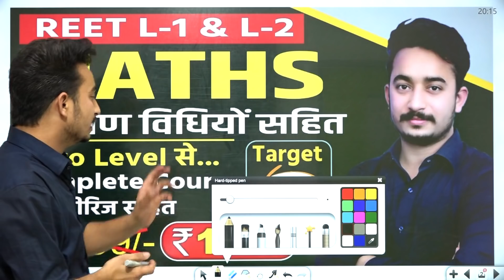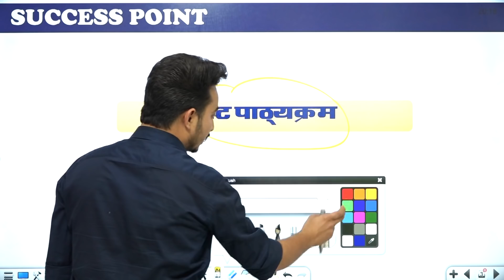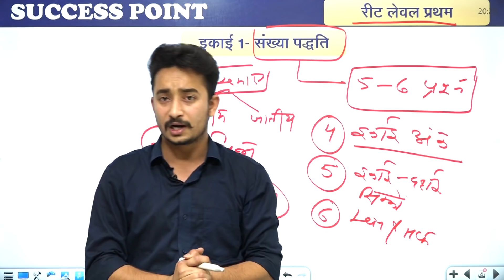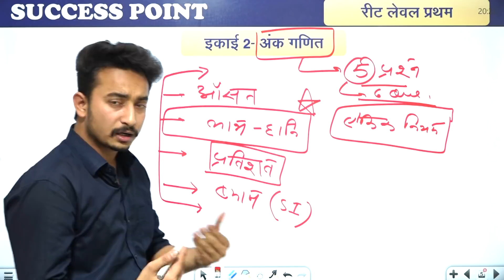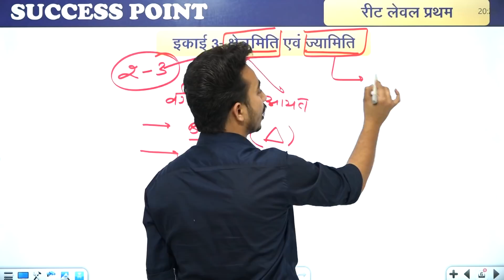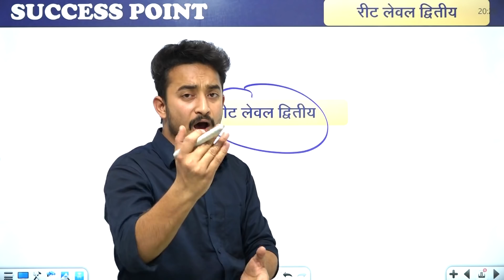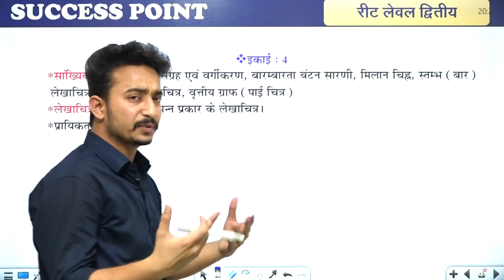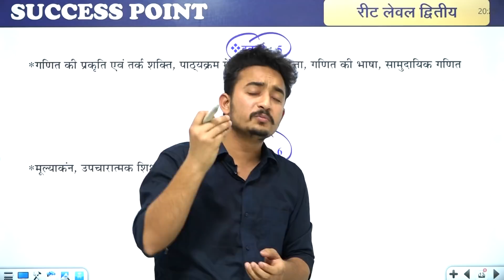Maths Online Course Details